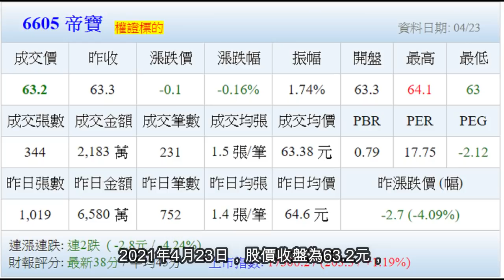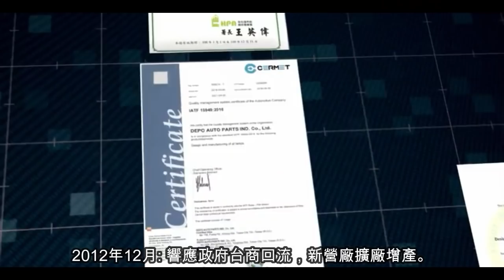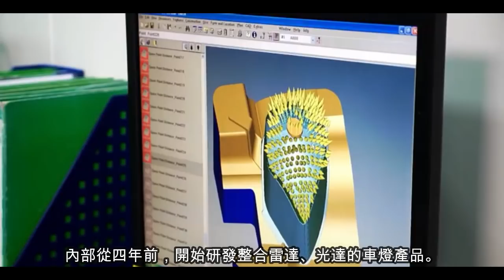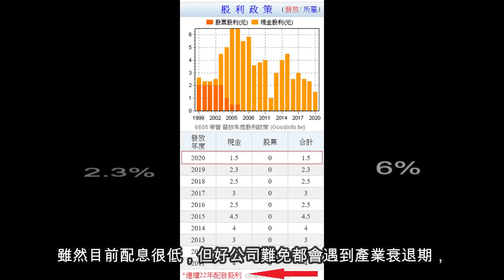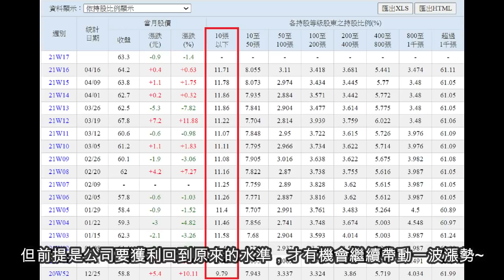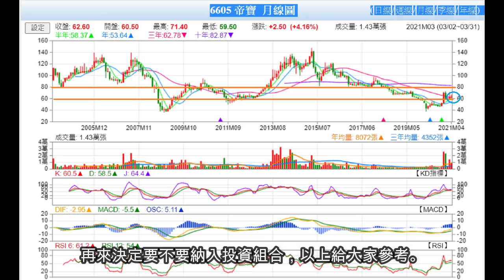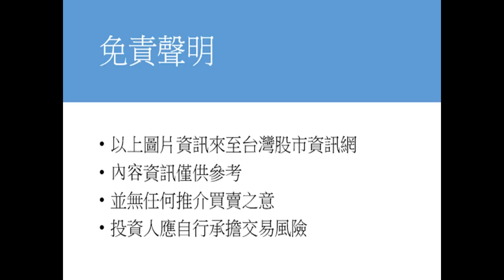【5分鐘看個股】車燈製造商，與鴻海策略聯盟電動車！股價淨值比小於1！股價蠢蠢欲動？【6605】帝寶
恭喜發財是一個投資理財教學頻道，價值股分享，股市資訊故事
頻道中的影片都是介紹而非推薦個人買進
買賣的部分都是屬於個人行為損益自負
而我們會努力挖掘好股，找尋好的投資機會，輕鬆看影片學投資
但未來的目標是個股都介紹一輪，所以一定會有好股或壞股出現唷!!